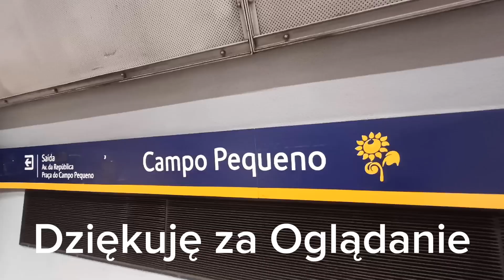Odc. 32 CARRIS Metro w Lizbonie Metropolitano de Lisboa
4 linie
Amarela
Azul
Verde
Vermelha